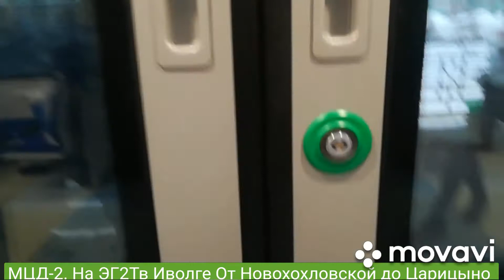МЦД-2. На ЭГ2Тв Иволге От Новохохловской до Царицыно